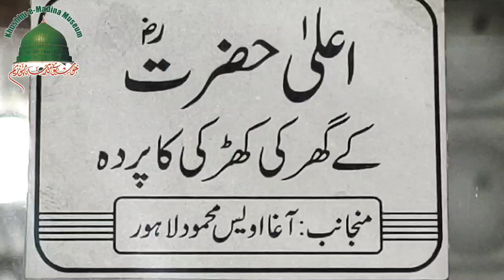Ala Hazrat k ghar ka parda | Sacred Relics | Famous tabarukat madina museum | urdu hindi